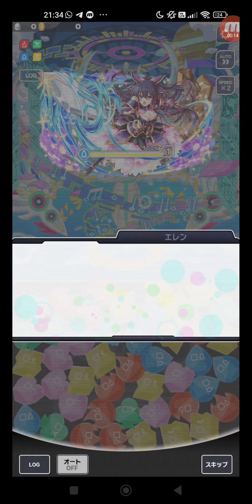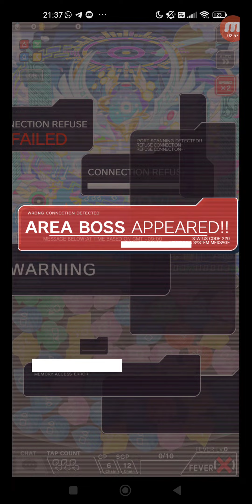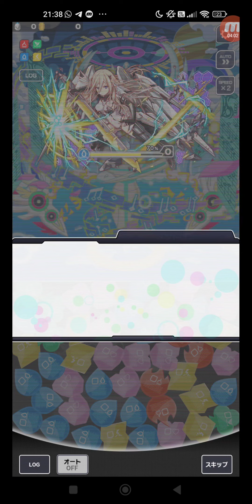クラッシュフィーバー #4824 クエスト イベント コラボ ★5 エレン･M･メイザース 世界最強の魔術師 【第7話】世界最強の魔術師・衝突 + 【バトル】世界最強の魔術師 + 【第8話】世界...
タイトル: クラッシュフィーバー #4824 クエスト イベント コラボ ★5 エレン･M･メイザース 世界最強の魔術師 【第7話】世界最強の魔術師・衝突 + 【バトル】世界最強の魔術師 + 【第8話】世界最強の魔術師・衝突